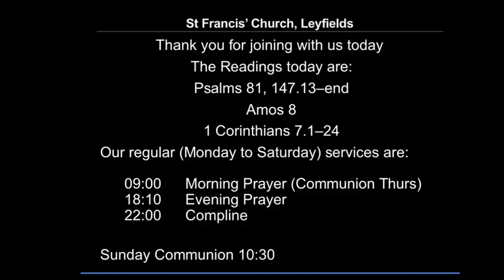Morning Prayer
On a day when a new President enters the White House, we pray for justice, equity and tolerance across the world and in our own circle of influence.